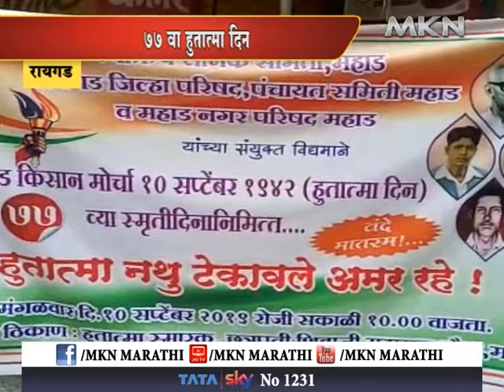रायगड मध्ये हुताम्यांना वंदन क्रांतिसिंहांचे स्मरण